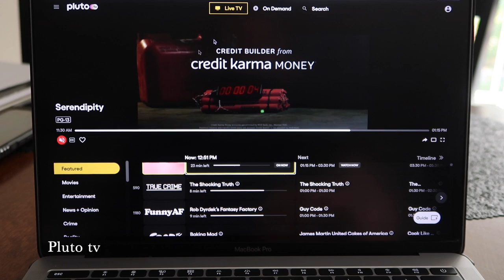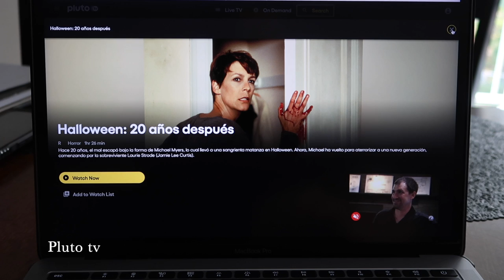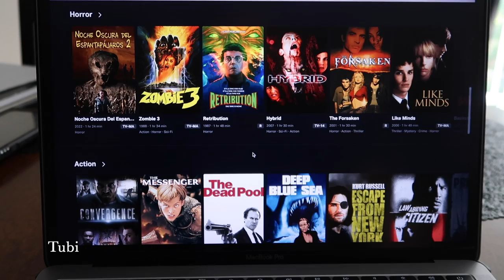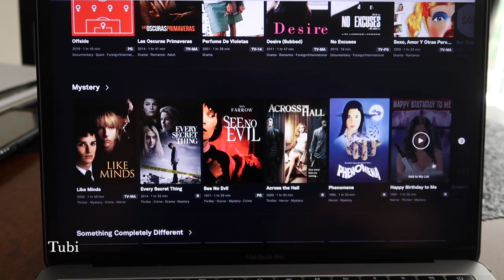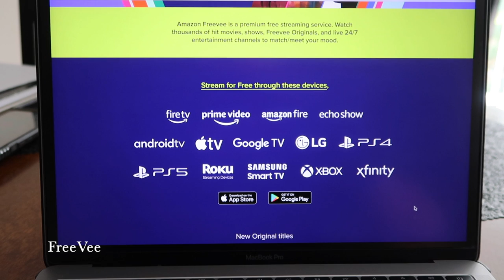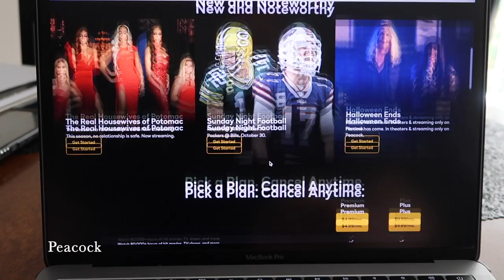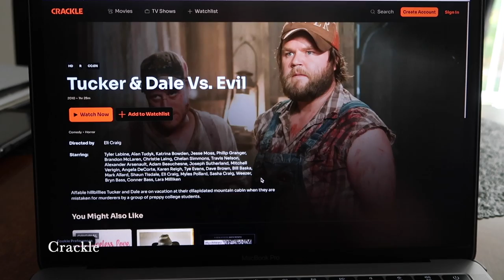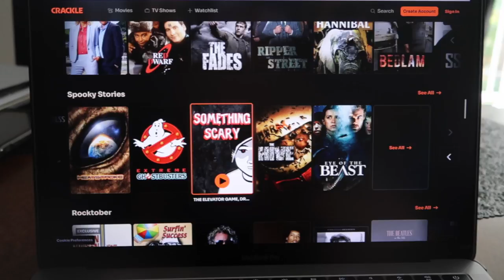Free Streaming Apps That Can Save You Money In 2023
LINKS